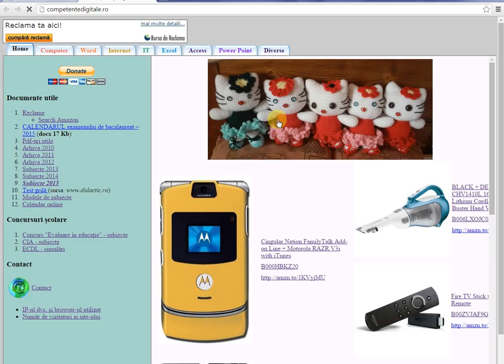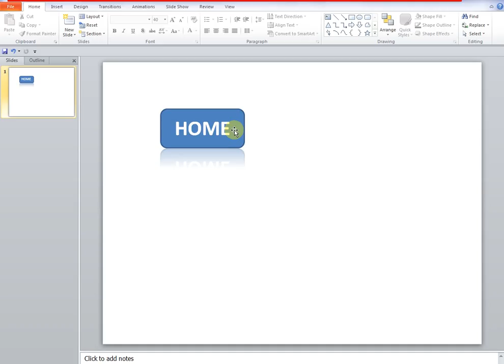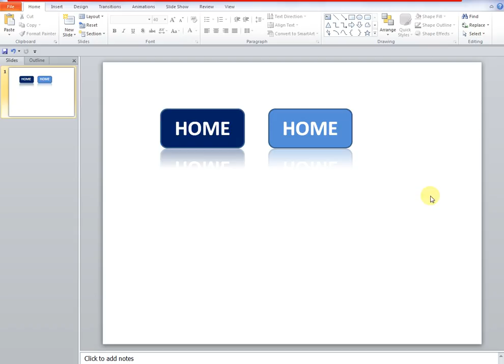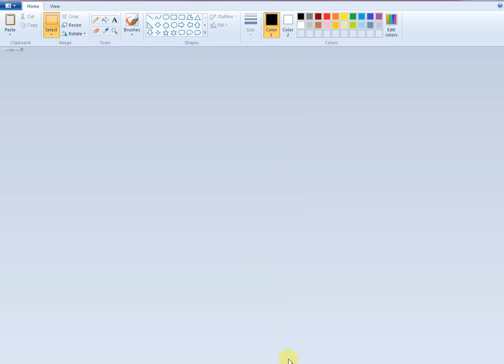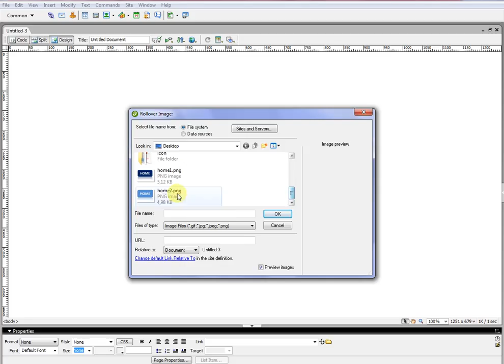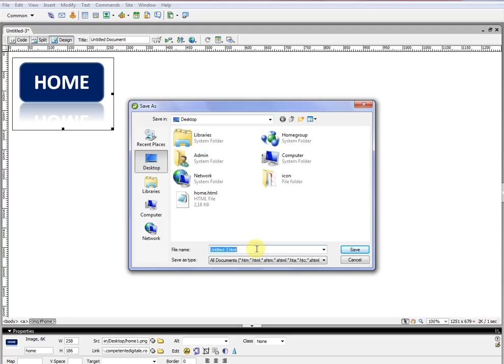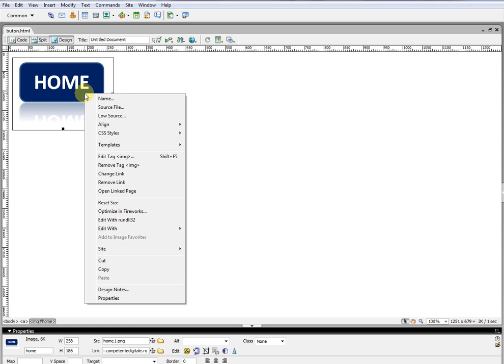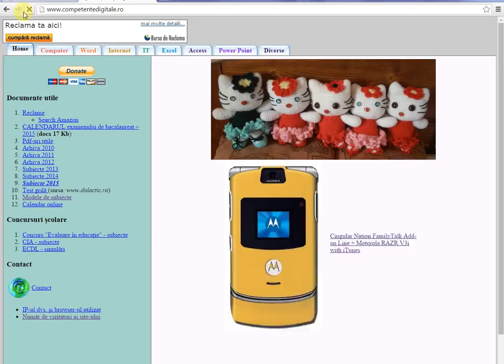Butoane animate pentru pagini web (animated buttons for web pages) - rollover image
Realizarea unor butoane animate folosind aplicațiile PowerPoint, Paint și Dreamweaver.